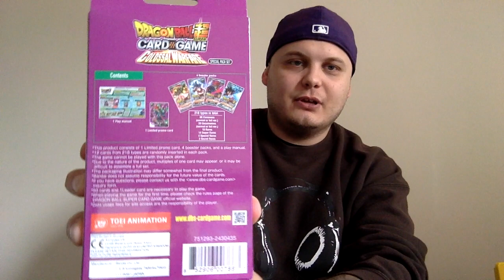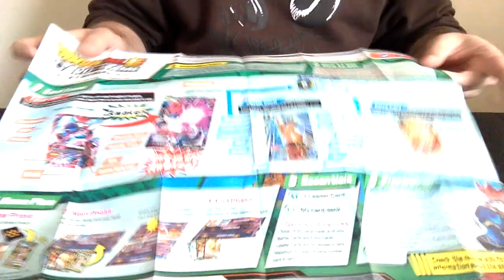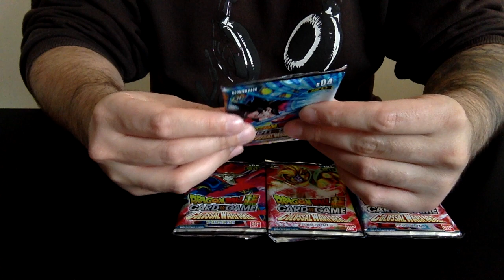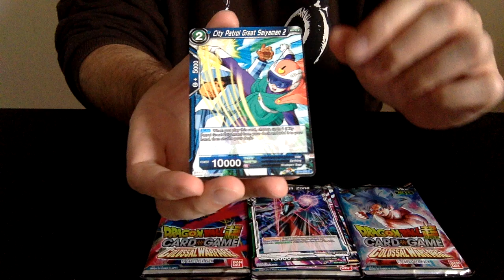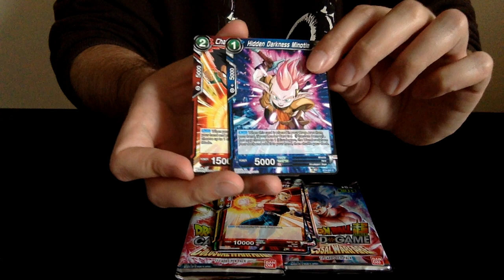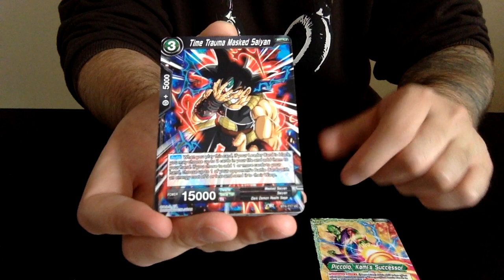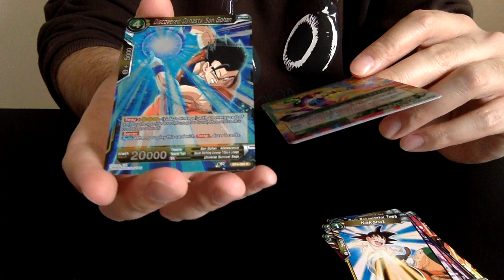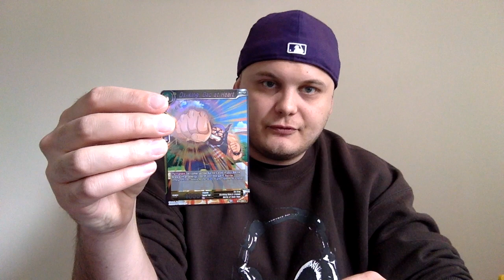Bontsunk Együtt! Colossal Warfare Special Pack | Dragon Ball Super Kártyajáték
Ime a kovetkezo video, amit az elozo 500 nezettsegere igertem!
Remelem az uj videot is erdekesnek fogjatok tartani. Ezuttal egyutt bontunk egy special pakkot, melyben 4 booster es 1 promo kartya talalhato.
Jo szorakozast!
PEACE